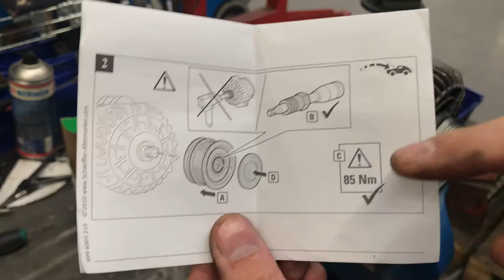Citroën xsara picasso byta remskiva på generatorn / Citroën xsara replace the alternator pulley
Remskivebyte steg för steg
Hur man byter generator remskiva på en Citroën xsara Picasso med hjälp av Biltemas verktygssatts : art 19-1385.
Denna remskiva hade gått att lossa på plats i bilen även om det är trångt. Det är bra att veta att remskivan på en Citroen Xsara picasso disel har en högergängad remskiva
Remskivan är en frihjulskoppling, INA F-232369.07 köpt på Autodoc.se för 315kr.

Alternator pulley change step by step.
How to replace alternator pulley on a Citroën xsara Picasso using Biltema's alternator tool kit.
This pulley had been possible to o dismount in place in the car, even if it was tight. It is good to know that the pulley on a Citroen Xsara picasso diesel has a right-hand pulley

Equipment that I use on the farm / Maskiner som jag använder på gården
WoodMizer Lt15
Logosol ph 260
Chainsaw Stihl 361
Chainsaw stihl 251
Chainsaw stihl 192
Husqvarna röjsåg
Zetor 7045
MF35 (massy ferguson 35)
Land Rover defender 110
Hymas 474
Atlas Copco Cobra 148
Sampo rosenlew 360
McCormich 46 baler